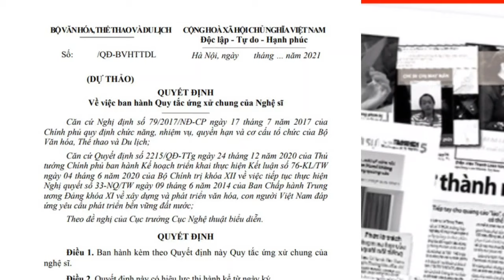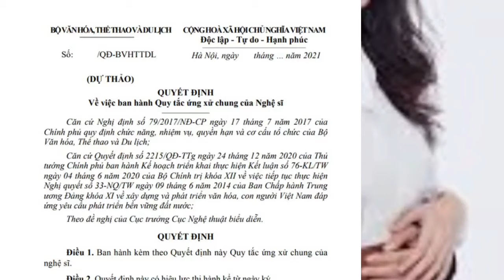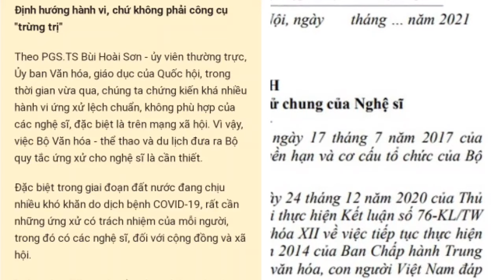🔥 Biến Căng: Công An Tiến Hành Làm Việc Với Bà Phương Hằng,Loạt Nghệ Sĩ "Tố"